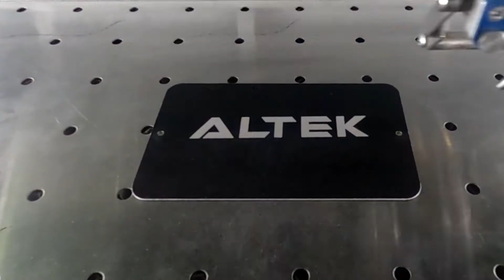Altek Medical | ALTEK INC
Altek, Inc. is a premier global contract manufacturer specializing in the aerospace, medical, space, technology, and defense sectors. Our core competencies include injection molding, injection mold tooling and state-of-the-art machining. Our 150,000 sf facility is located in Liberty Lake, WA, where we offer a complete service center with painting, printing, bonding, hardware installation, electro-mechanical assembly and final assembly, and testing. We are honored to have some of the best machinists in the industry running our complex machinery, ranging from standalone 3 axis vertical mills to 5 axis high speed horizontal mills with linear pallet shuttle systems, and 2 axis lathes to 9 axis mill/turns allowing us to accommodate a full range of our customers’ needs. Our molding technology includes injection molding press sizes ranging from 40 tons to 1,450 tons.

Altek is AS9100, ISO9001 and ISO13485 certified and meet or exceed the standards set for quality and regulatory requirements. We are ITAR registered and Boeing Research & Technology BAC5321D Class 1 & 2 Qualified.